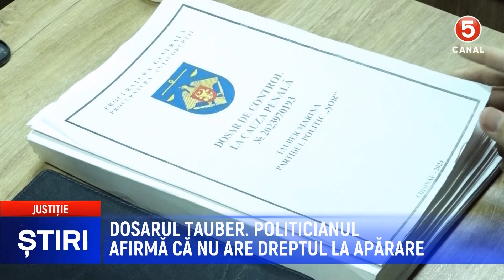Dosarul Tauber. Politicianul afirmă că nu are dreptul la apărare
O nouă ședință de judecată în cazul Marinei Tauber: Deputatul acuză guvernarea PAS de limitarea drepturilor de apărare și susține că procesul are caracter politic.